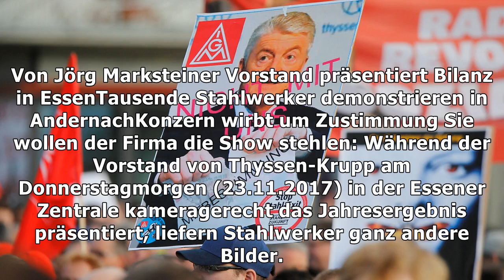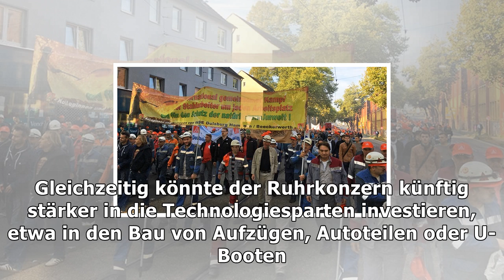Proteste bei thyssen-krupp